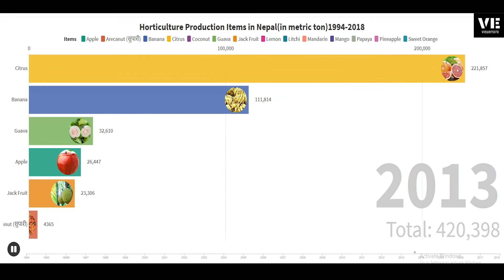Horticulture Production in Nepal 1994 2018